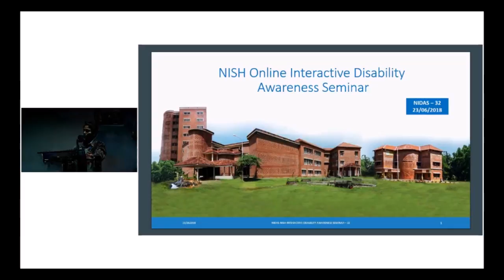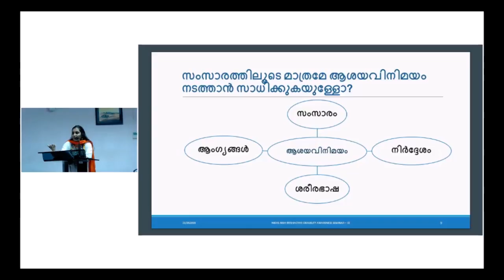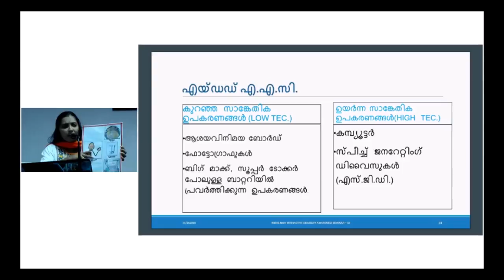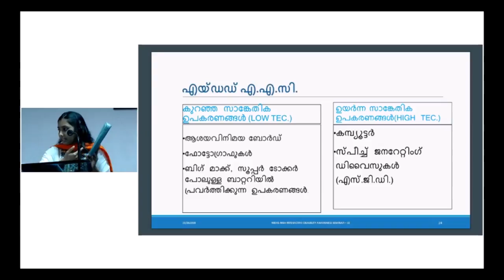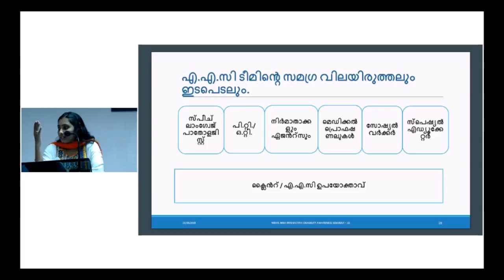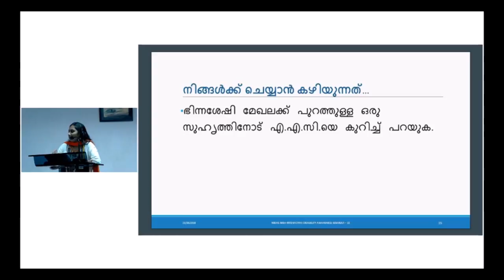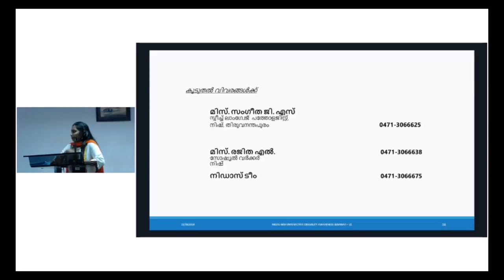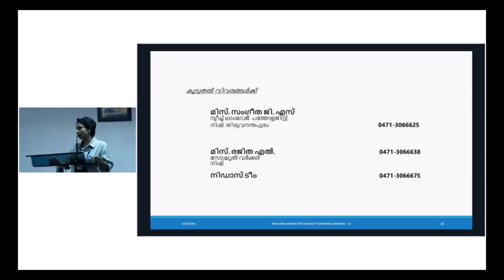NIDAS 32 - Communication: Methods other than Speech